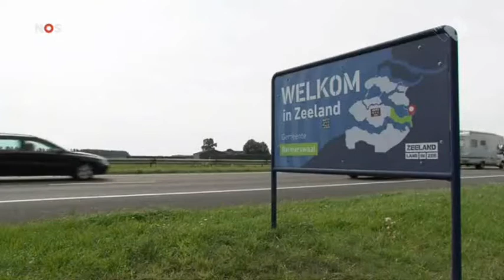ГРУ Сергей Владимирович Черкасов пытался внедриться в Международный уголовный суд 16/6/22 GRU Dutch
Russian GRU spy Sergei Vladimirovich Cherkasov tried to infiltrate the International Criminal Court
Российский ГРУ шпион Сергей Владимирович Черкасов пытался внедриться в Международный уголовный суд
Foreigner arrested after assuming Brazilian identity
A Russian national, who, since 2010, has been posing as a Brazilian citizen, is under custody in Brazil and responding to criminal proceedings for crimes of forgery. The Federal Police's investigation began in April 2022, when the man was refused admission by the Netherlands and had to return to Brazil. At the time, the Dutch authorities made the communication that the inadmission was due to evidence of false identity presented in the attempt to enter the European country. Police investigations concluded that the Russian entered Rio de Janeiro in 2010. Using a sophisticated forgery scheme, he assumed the forged identity of a Brazilian whose country has already died. Posing as a Brazilian, the man came to live for a few years in Ireland and the United States of America. He had recently returned to Brazil, where he was preparing to move to Holland. There, he had been admitted to a six-month trial period at the International Criminal Court as a junior analyst in the Preliminary Examinations Section. The police have already identified possible crimes of false identity, misrepresentation, document forgery and use of false documents. In Brazil, he responds to criminal proceedings for fifteen uses of false documents and remains in custody awaiting the judgment of the first degree. This work was possible thanks to international cooperation between Brazilian and Dutch authorities.
On 16 June, 2022, Dutch intelligence (AIVD) published a press release detailing how it had disrupted an attempt by what it said was a Russian military intelligence (GRU) asset to gain “access as an intern to the International Criminal Court (ICC) in the Hague”. The man was denied entrance to the Netherlands and was sent back to Brazil.This press release provided a wide array of information about this individual, including his real identity and his “legend” identity – a fake persona created by the GRU.The real name of the GRU asset, according to AIVD, is Sergey Vladimirovich Cherkasov (born 11 September 1985). His false persona is Victor Muller Ferreira (born 4 April 1989). The AIVD also provided a four-page legend letter used by Cherkasov/Ferreira, providing a bizarre biography for a fake Brazilian man.
16 июня голландская разведка (AIVD) опубликовала пресс-релиз с подробным описанием того, как она пресекла попытку, по ее словам, сотрудника российской военной разведки (ГРУ) получить «доступ в качестве стажера в Международный уголовный суд (МУС) в Гааге». Мужчине было отказано во въезде в Нидерланды, и он был отправлен обратно в Бразилию.В этом пресс–релизе содержался широкий спектр информации об этом человеке, включая его настоящую личность и его «легенду» — фальшивую личность, созданную ГРУ.Настоящее имя агента ГРУ, по данным AIVD, — Сергей Владимирович Черкасов (родился 11 сентября 1985 года). Его вымышленная личность — Виктор Мюллер Феррейра (родился 4 апреля 1989 года). AIVD также предоставила четырехстраничное письмо-легенду, использованное Черкасовым/Феррейрой, в котором приводится причудливая биография фейкового бразильца.
AIVD - More Videos in KGB Channel
Russia Foreign Ministry comment on The Russian GRU spy in the Netherlands - Russian 17/6/22
Rusland doet ontmaskering 'strafhofspion' af als bangmakerij